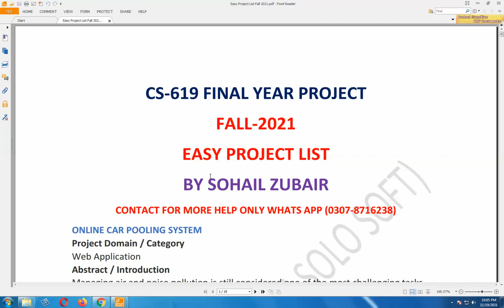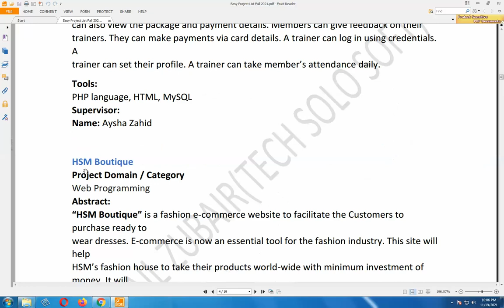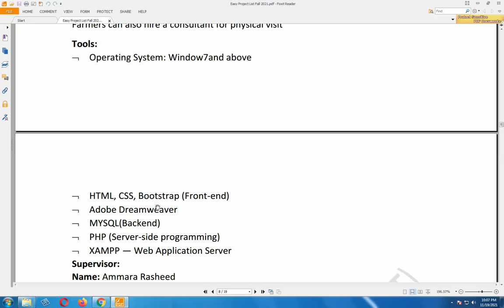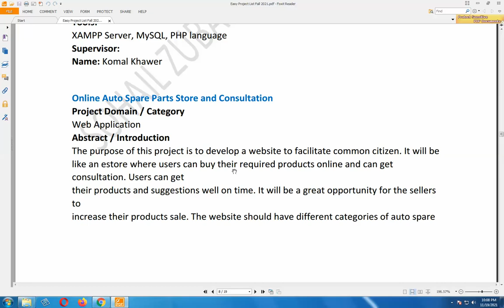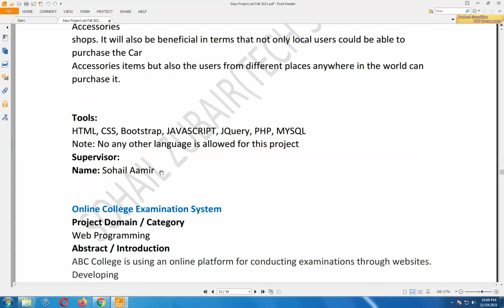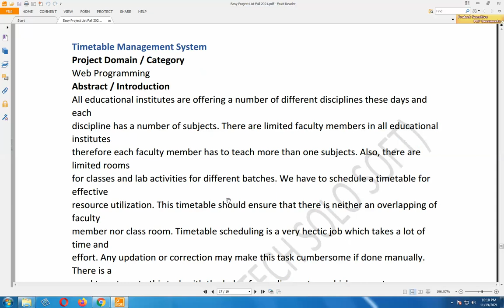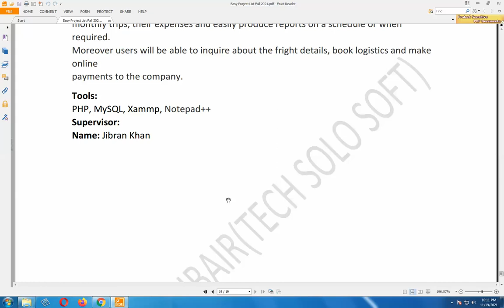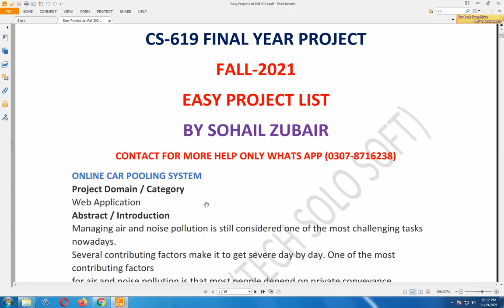CS619 Final Year Project Selection || CS619 Project Selection Fall 2021 || FYP Fall Easy Project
CS619, CS619 Final year project, Cs619 project selection 2021,